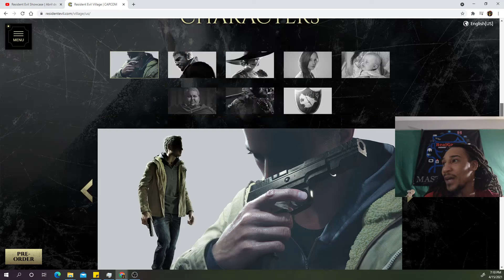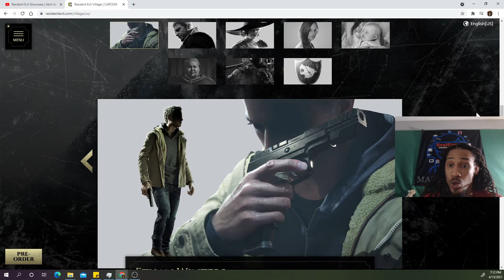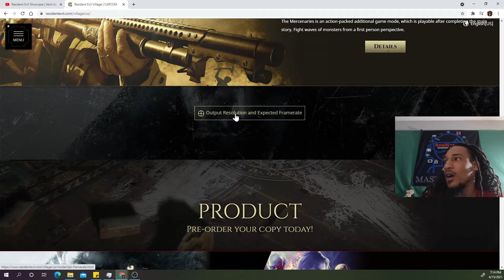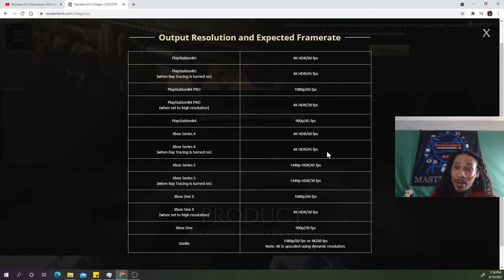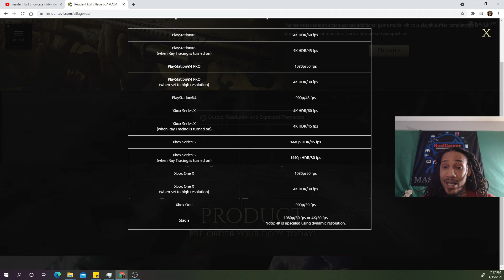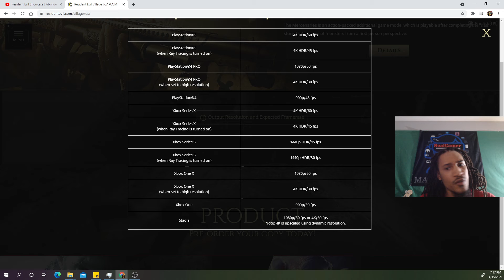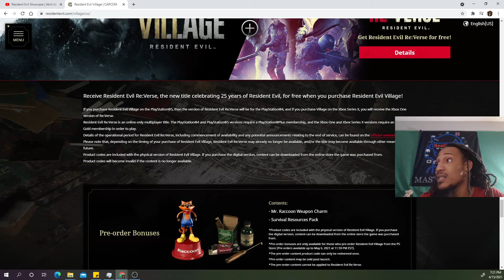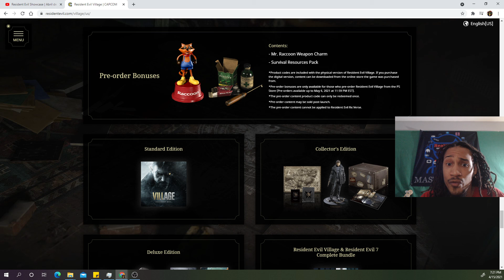Resident Evil Village showcase Reaction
This short podcast is about Resident Evil Village showcase. here is my reactions to it